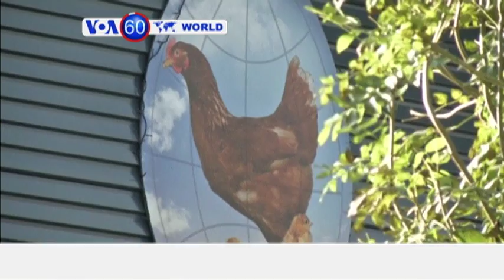World News in 60 Seconds, November 17, 2014, VOA Pashto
د نړۍ مهم خبرونه په شپیتو ثانیو کې

Top news stories from around the world in 60 Seconds